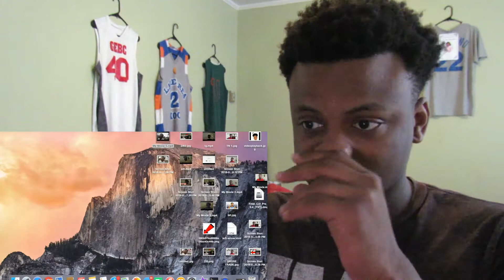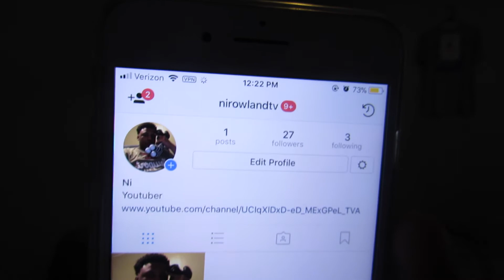**i guess im famous now**Top UpComing YouTubers from Back in 2017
Please show some love & become part of Team NI Bangers are dropping every day